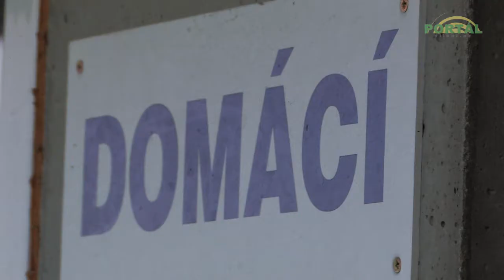V Líšni dostaví fotbalovou tribunu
Ze zastřešené tribuny by mohli příznivci kopané sledovat domácí utkání již koncem  jarní části soutěže 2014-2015.